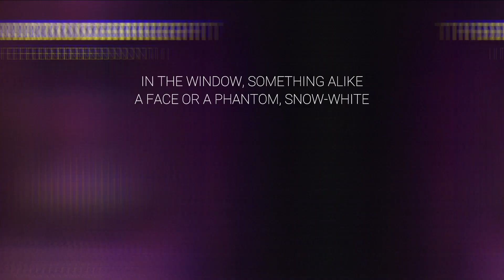Air Midnight - The Hunt II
This one might be a little bit different from the previous Air Midnight albums. It includes 5 songs released on the 2022 EP "Higher Sky" and a previously released single "Under The Tree".

The sound varies between the classic gothy rock and more acoustic tones, with the important role of guitars and synthesizers. Lyrically the concept involves a once heard local folk legend about a hunter who sold his soul to the devil. It's a little bit dark, a little bit spooky and definitely Air Midnight.